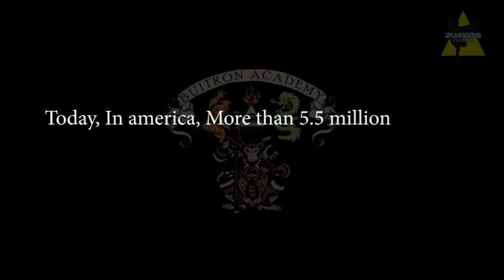GLOVES OFF with Professeur Buitrón show #507: with Boxer Mandy Fuentes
This podcast of Gloves Off , is with Laredo own Boxer Mandy Fuentes.. talking about life, the ring and the lessons the square circle has provided us...

📌PARLAR -@ProfPopeye